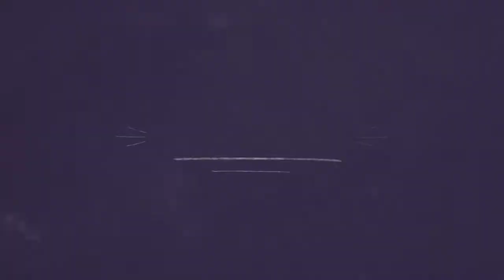Freaky thai street food in prachinburi thailand||ഫ്രീകി തായ് സ്ട്രീറ്റ് ഫുഡ്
Prachinburi is one of Thailand's province. Located about 135 km northeast of Bangkok.